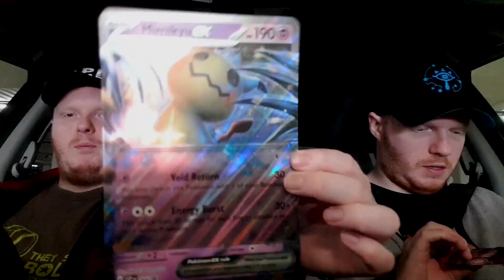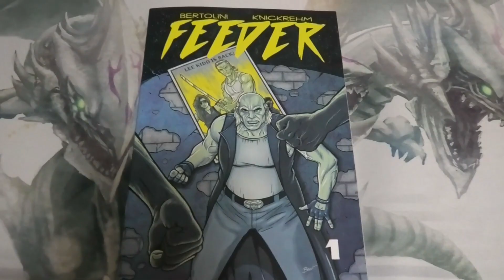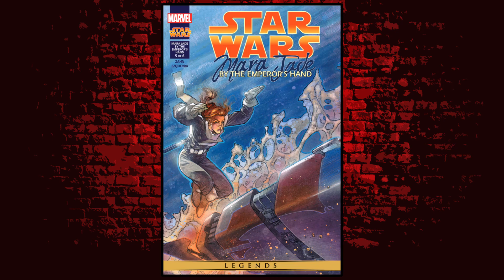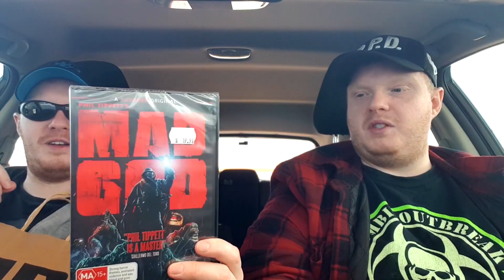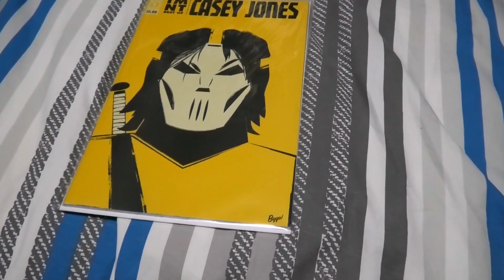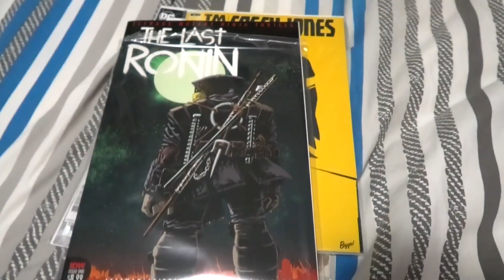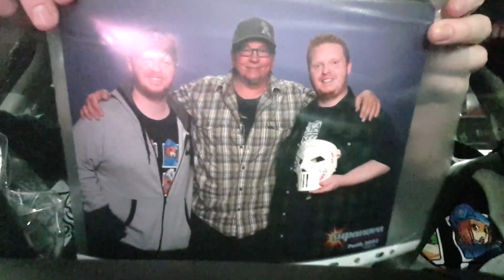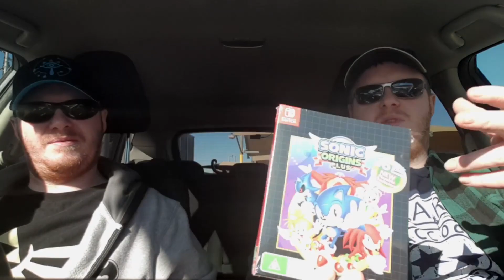[Kayne Files : June 2023]